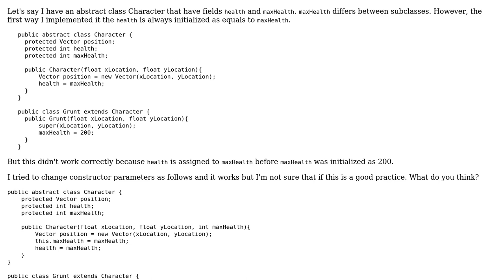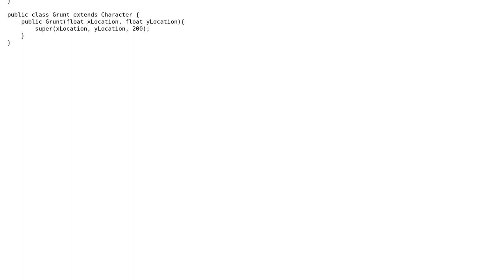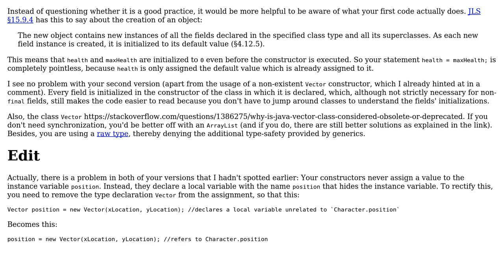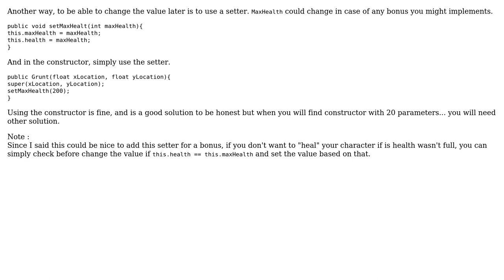Code Review: Healthy Characters (2 Solutions!!)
Code Review: Healthy Characters

With thanks & praise to God, and with thanks to the many people who have made this project possible! | Content (except music & images) licensed under CC BY-SA | Music | Images & others | With thanks to user Stingy user rolfl user Emre Sulun user AxelH and the Stack Exchange Network Trademarks are property of their respective owners. You are responsible for your own actions.